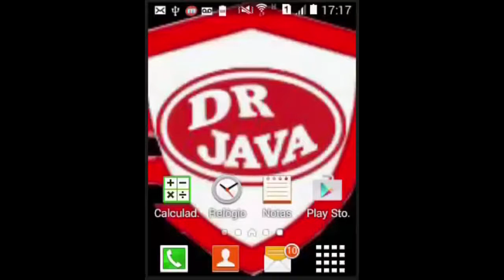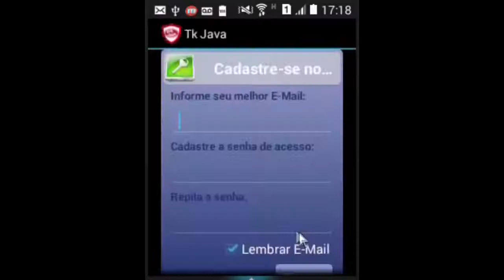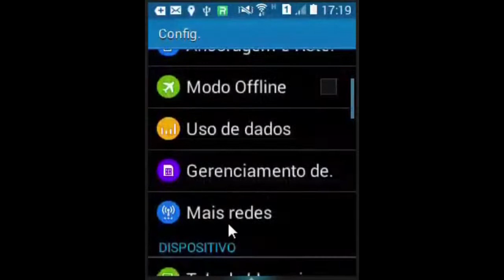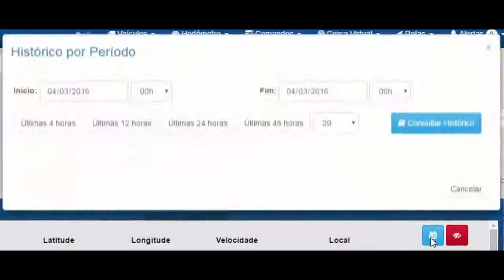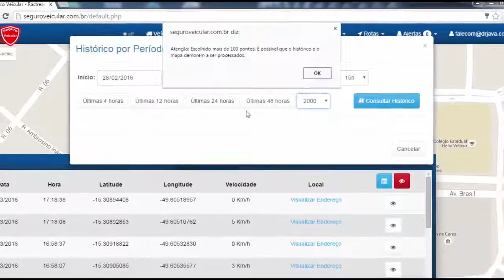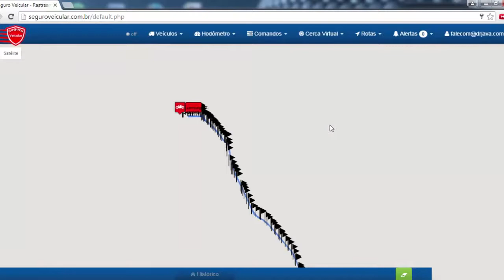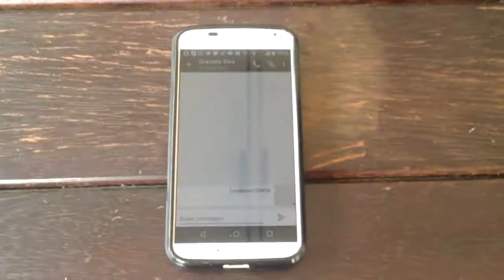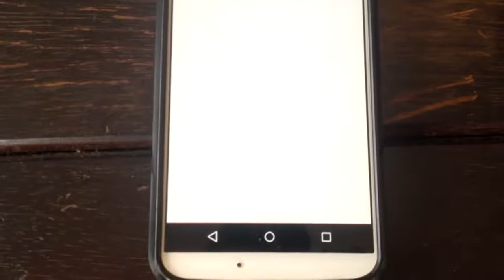Como Fazer Rastreador Com Celular Para Rastrear Carro ou Moto